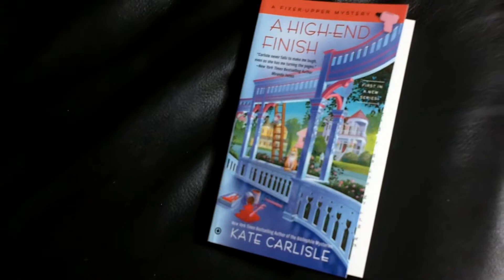A Kate Carlisle Riddle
New York Times bestselling author Kate Carlisle presents a riddle... what is black and white and will be read all over?

to learn more about the Fixer-Upper Mysteries and the Bibliophile Mysteries.